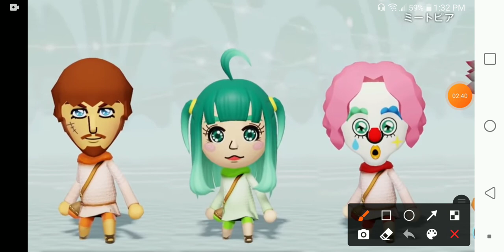The one new Miitopia feature that EVERYONE isn't talking about..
There's a long awaited feature in the new Miitopia that no one is talking about..
Not even Nintendo...
So today, I'll be talking about what Nintendon't!